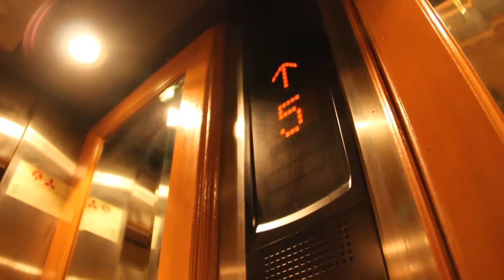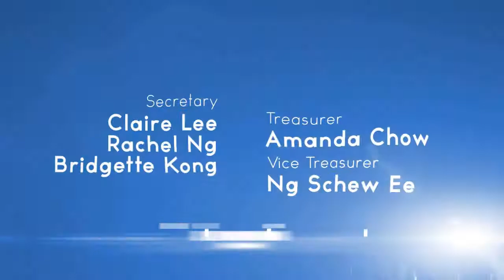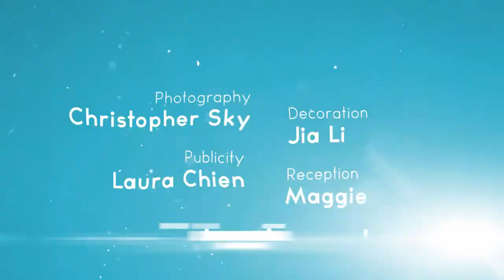SMK Seafield Prom 2011 Summary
SMK Seafield MPT5/6 Prom 2011
Summary video featuring the prom king's speech

RiftPixel Wishes all Form 5s and 6s Good luck in SPM & STPM!!